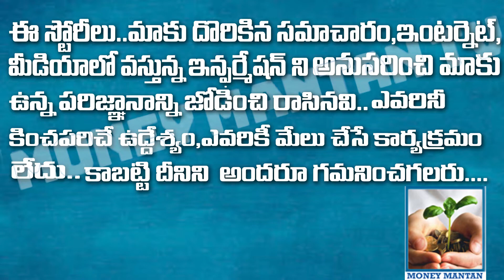GST COLLECTIONS-APRIL ₹1.68 LAKH CRORE | Talk With CA.K.HANMANDLOO |IMPROVED RECOVERY |MoneyMantanTV